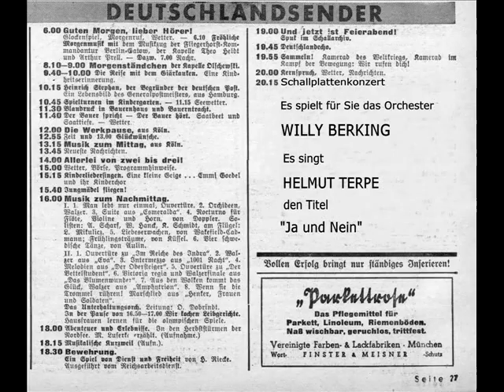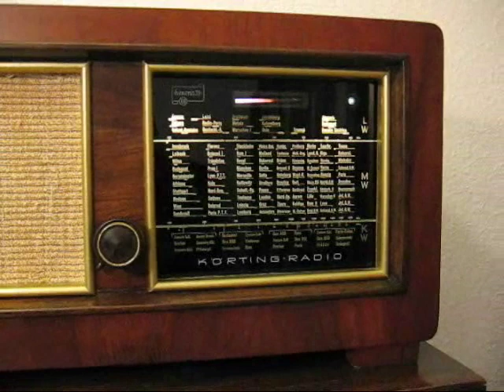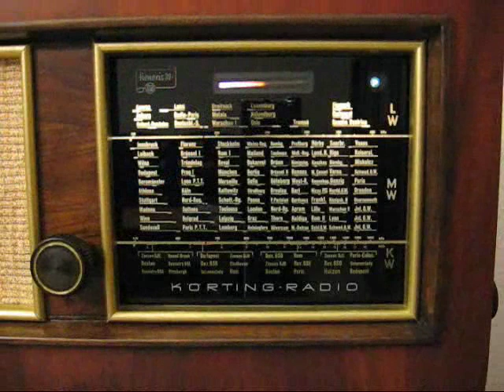Willy Berking - Frauen sind keine Engel (1943)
Gesang: Helmut Terpe
Imperial 17402
Matritzennummer: KC 29441
Aufnahmejahr: 1943